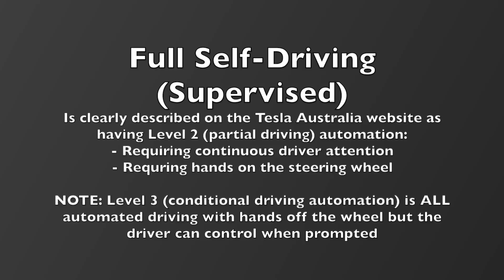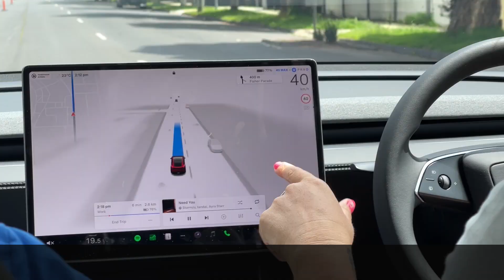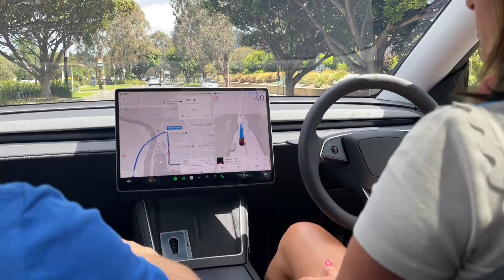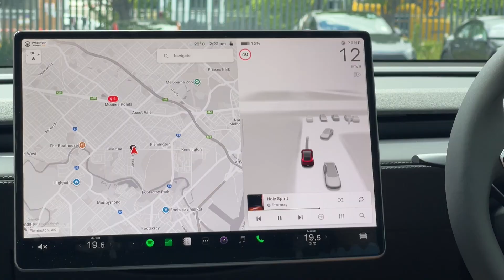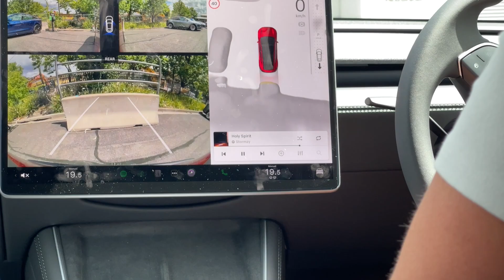Test Driving Tesla's Full Self-Driving (Supervised) at Everything Electric Melbourne, November 2025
Test "Driving" Tesla's Full Self-Driving (Supervised) at Everything Electric Melbourne, Australia, on Saturday 15 November 2025.
This was just one of over 600 (!!) test drives over that weekend

Featuring Leigh-Chantelle in the driver's seat (who owns a Nissan LEAF)
Nick from Tesla (Richmond) in the passenger's seat (who owns a Tesla Model 3 & and an ICE car)
Adam in the back seat (who owns an MG ZS & MG4)

I was in town for the:
🌟 Australian Electric Vehicle Association (AEVA) National Conference on Thursday where I gave a talk, "From electric to autonomous: What EV early adopters teach us about Australia's autonomous vehicle future"
🌟 And the Everything Electric Melbourne show (Friday to Sunday), which I attended on Saturday, the same day as my panel, "Making Everyone Electric: Affordability & Equity"

Panel image by Wayne Moore